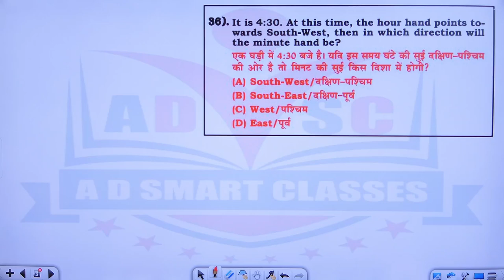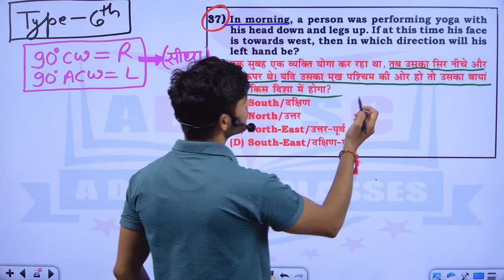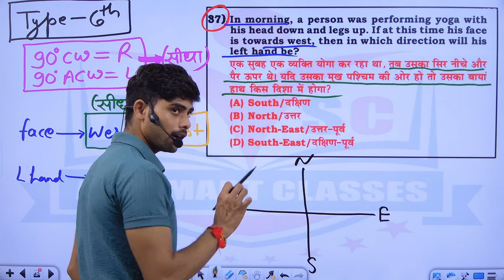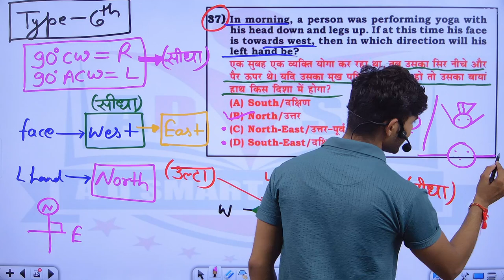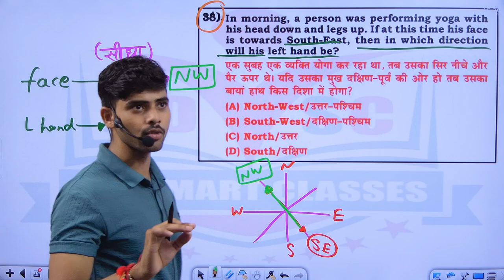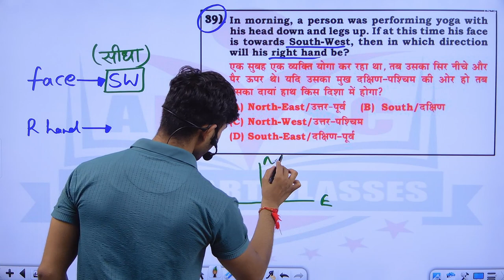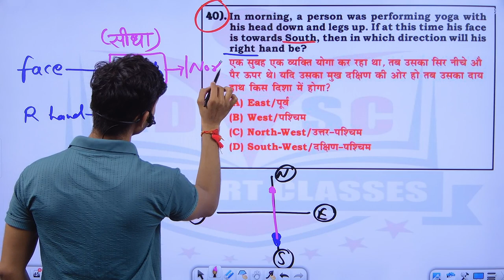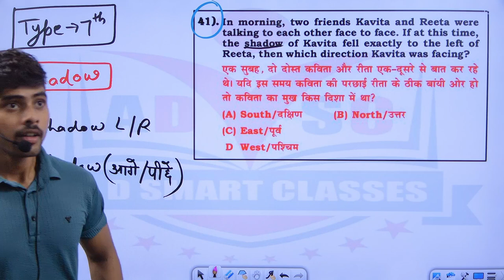Reasoning Direction and Distance 07 for SSC and other exams